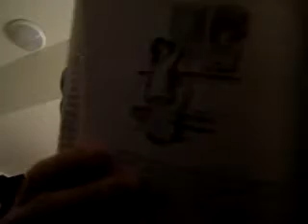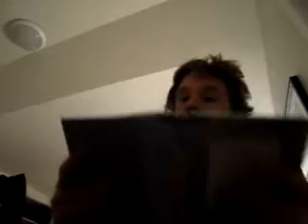Now we are Six - #3